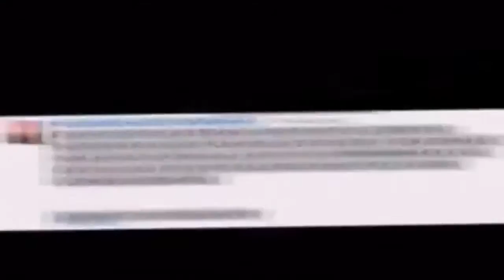[REUPLOADED] Qutlugh Has a Jar of Dirt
Reuploaded Because Kurash Willow Removed The Old One Due To It Being Out Of Sync.